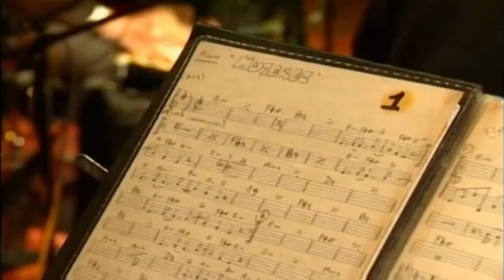Orquesta Original Identidad - Mujeres (HD Version Rmix Dj Yeyo)